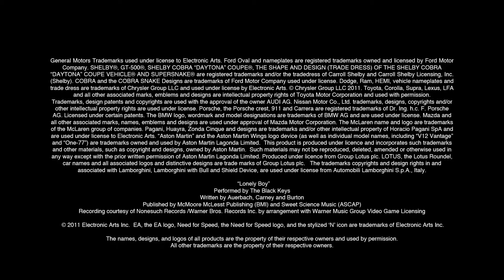Need For Speed The Run - The Black Keys "Lonely Boy" Trailer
The Black Keys "Lonely Boy" trailer for NEED FOR SPEED THE RUN from EA Black Box and Electronic Arts (EA). A trailer with a lot quick cuts and gameplay footage, from Need for Speed The Run, that illustrates the feel of the game. The whole premise is based around a race from San Francisco to New York in order to win a substantial dollar prize. Need for Speed The Run will be released on November 15, 2011. It will be on the Nintendo 3DS, Nintendo Wii, PC, PlayStation 3 (PS3) and Xbox 360 game systems.